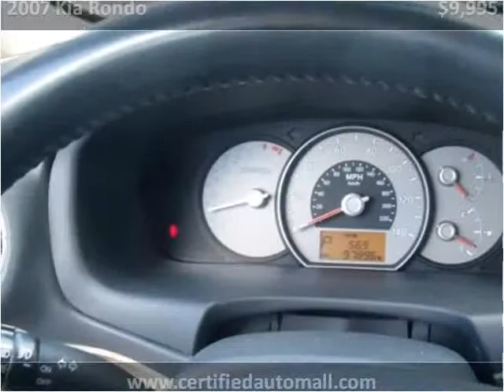2007 Kia Rondo Used Cars Howell NJ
This 2007 Kia Rondo is available from Certified Auto Mall.